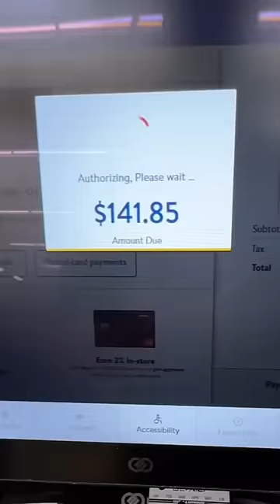I gave her 70 seconds to fill up her cart if she can tell me one Bible verse!